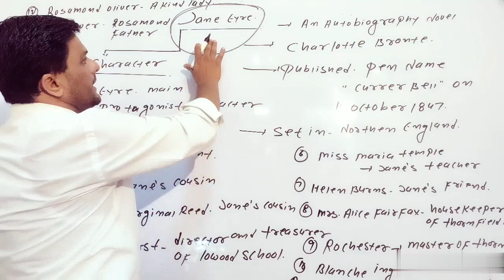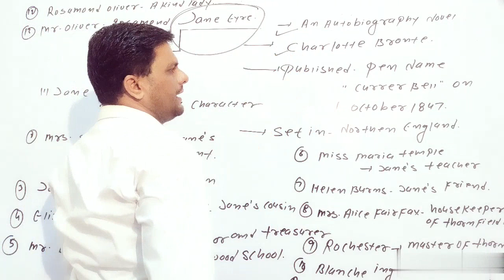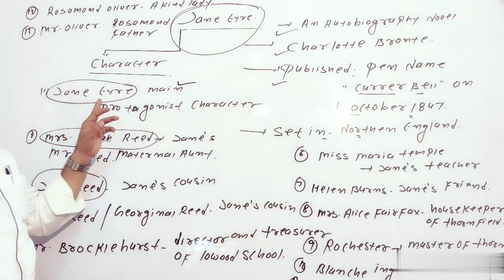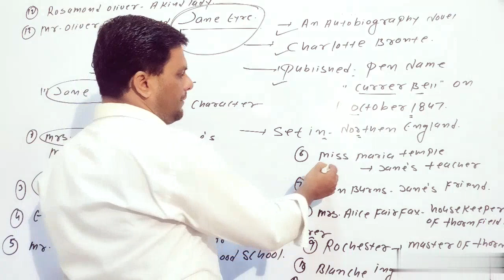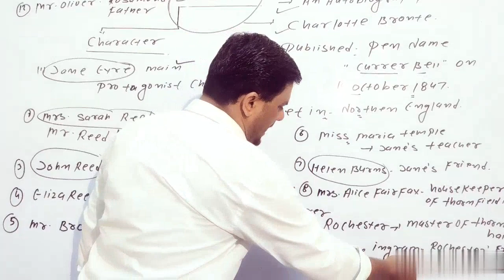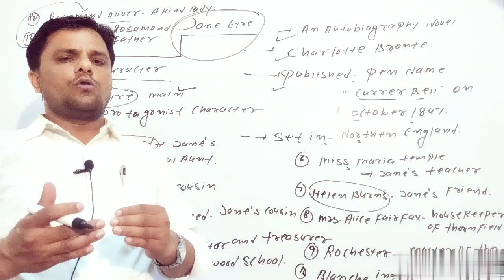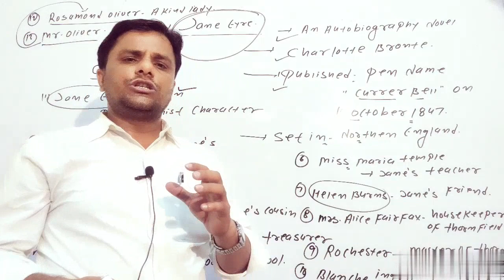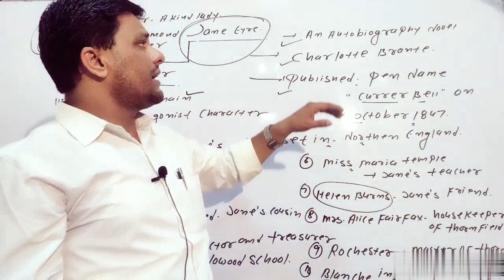ENGLISH LITERATURE JANE EYRE CHARLOTTE BRONTE